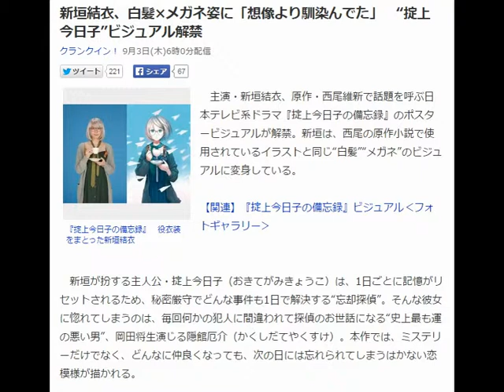新垣結衣、白髪×メガネ姿に「想像より馴染んでた」 “掟上今日子”ビジュアル解禁